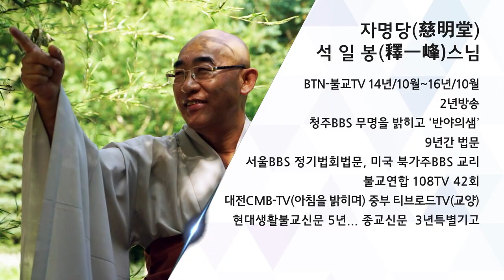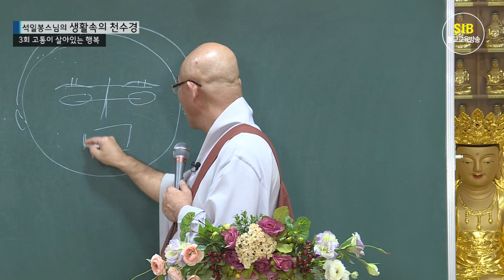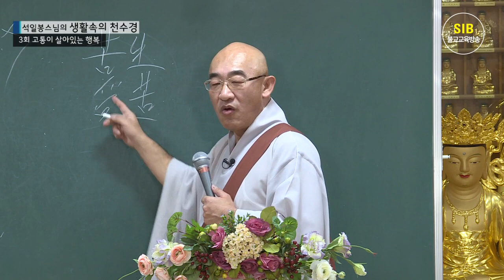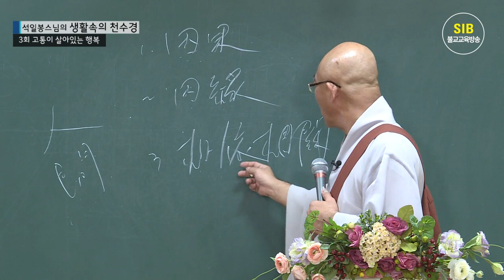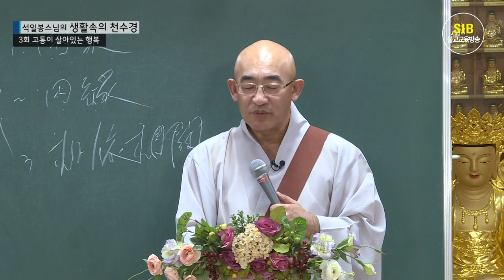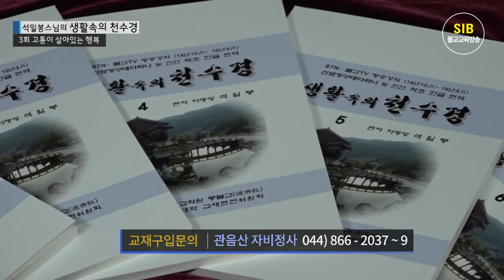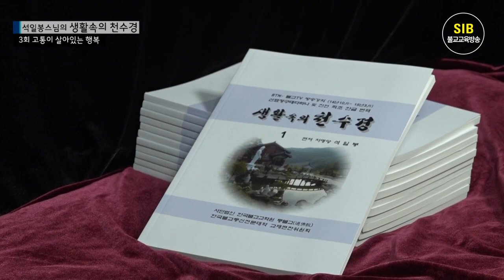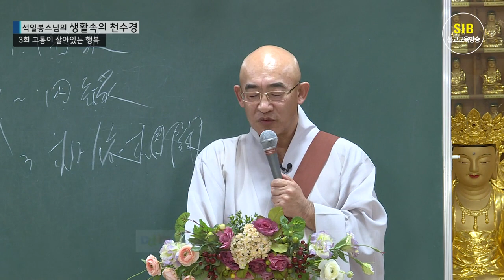생활속의 천수경 제3회 - 고통이 살아있는 행복이라네...